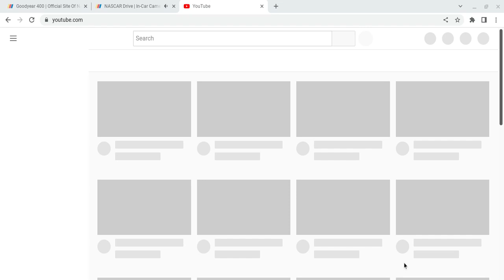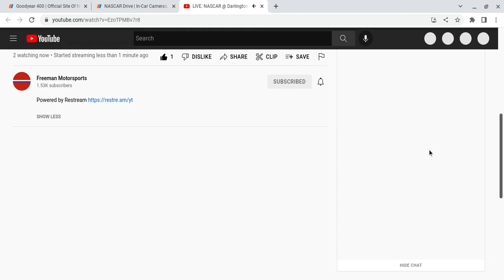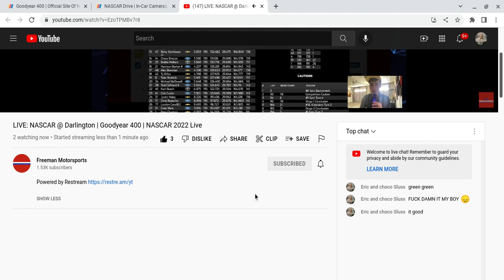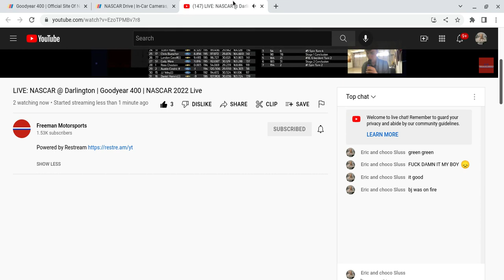2022/nascar-cup-series/goodyear-400 part 3/3